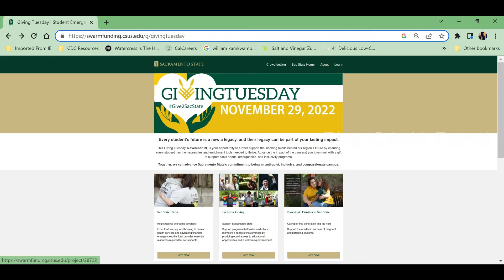Support the GAIN Fund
Support the GAIN Fund by selecting Gaining Access to Internships at the